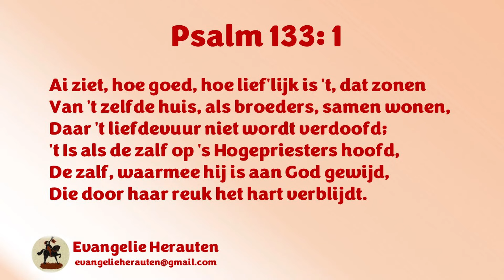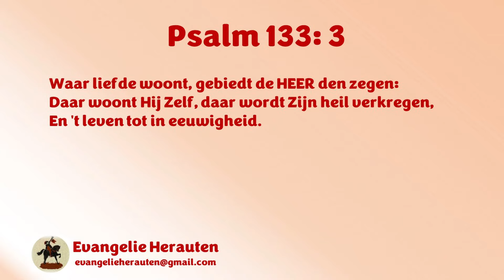Ds. P. de Vries | Efeze 5: 25-27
1. De man moet zijn eigen vrouw liefhebben zoals Christus zijn gemeente heeft liefgehad
2. Hoe Christus Zijn gemeente heeft liefgehad
3. De zegen van een bijbels huwelijk en gezinsleven

25 Gij mannen, hebt uw eigen vrouwen lief, gelijk ook Christus de Gemeente liefgehad heeft, en Zichzelven voor haar heeft overgegeven;
26 Opdat Hij haar heiligen zou, haar gereinigd hebbende met het bad des waters door het Woord;
27 Opdat Hij haar Zichzelven heerlijk zou voorstellen, een Gemeente, die geen vlek of rimpel heeft, of iets dergelijks, maar dat zij zou heilig zijn en onberispelijk.

Preken van ds. P. de Vries staan met zijn toestemming op Evangelie Herauten.